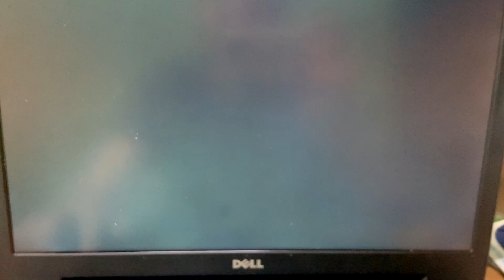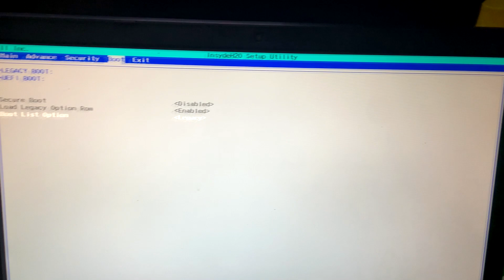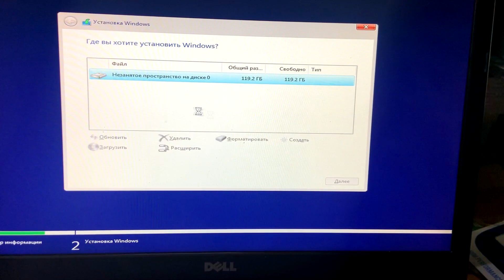Ноутбук Dell Latitude 3540 как установить Windows 10?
Друзі, на дворі 2022 рік, але багато людей не вміють встановлювати заново Windows і в цьому немає нічого поганого! У цьому відео докладно показано, як самостійно зайти та налаштувати BIOS ноутбука Dell Latitude 3540 для встановлення WINDOWS 10 з флешки.